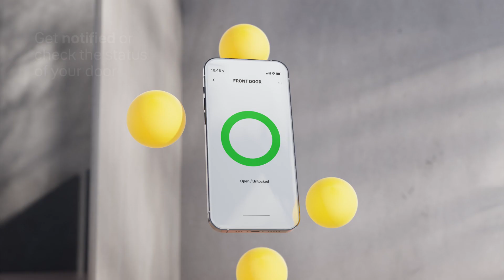Yale Home app. Welcome Home Sweet, Smart, Secure Home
Protect the comfort of home with the Yale Home app.
An ecosystem of products that work together.
Design the security system that’s perfect for you with a complete range of smart home security solutions – seamlessly controlled and monitored from a single app.